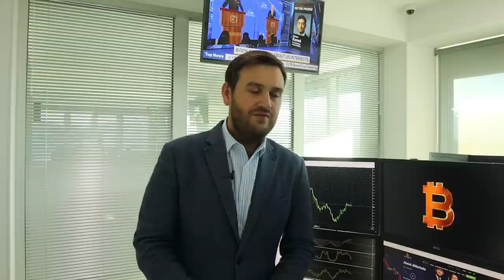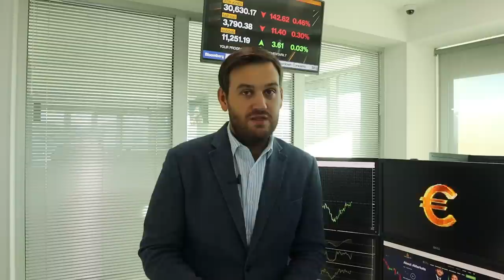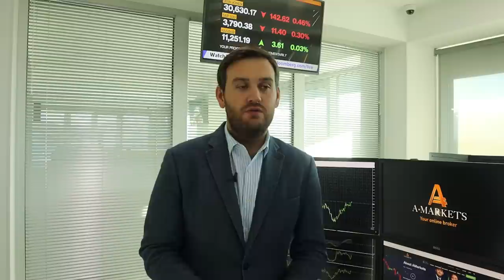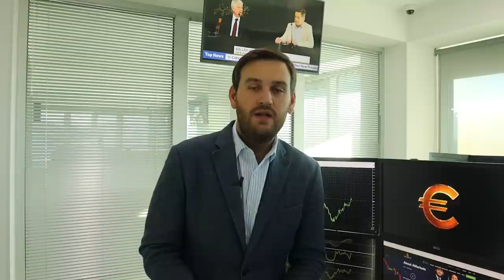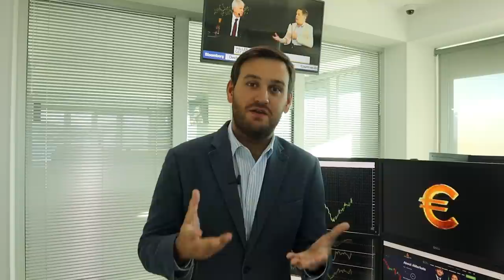У доллара одна дорога - вверх | AMarkets